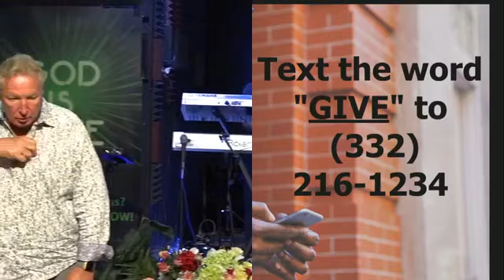Fruit Bearing Believers - Pastor Dan Stratton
Welcome to Sunday Morning Service with Pastor Dan Stratton